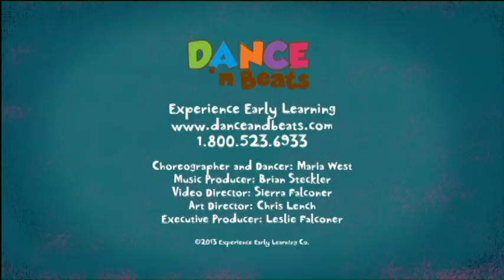Baby Lamb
Enjoy this and more award-winning children's music and dance with Dance 'n Beats.
Song lyrics by Leslie Falconer

Dance 'n Beats founded and directed by Leslie Falconer

Tune and Music Production by Brian Steckler
Illustrated by Chris Lensch